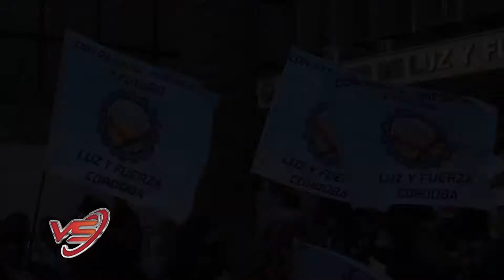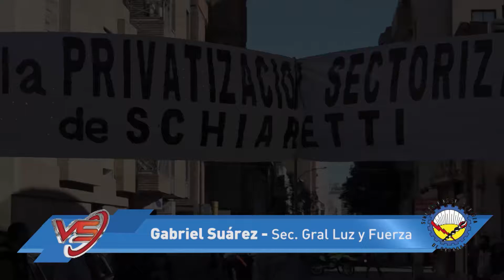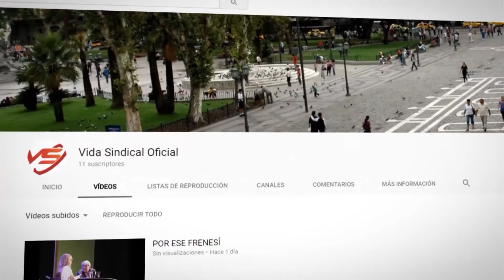SAB23 VIDA SINDICAL PG 1030 BLOQUE 2